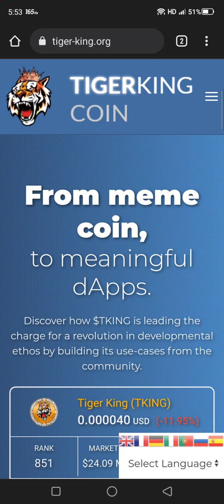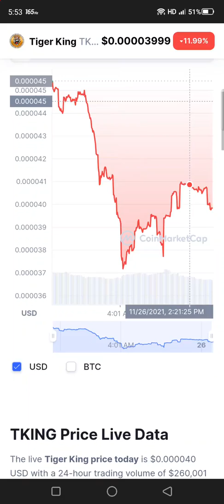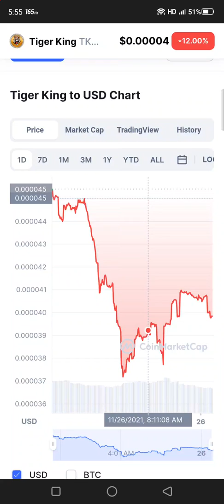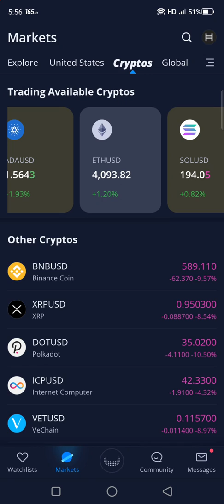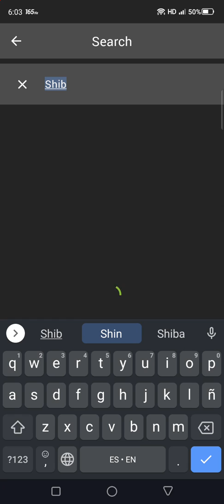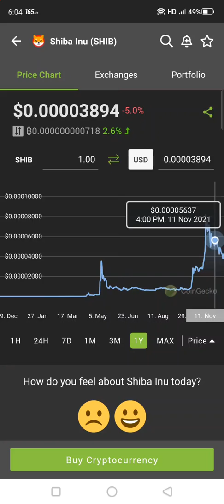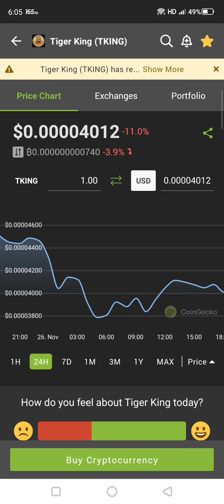Tiger king strong!!